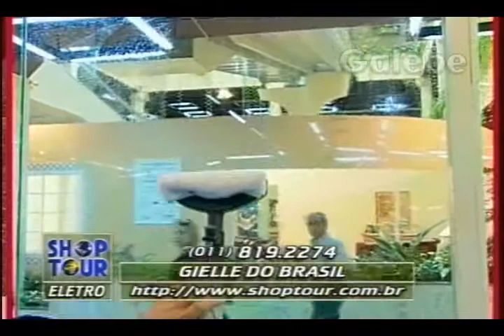GIELLE DO BRASIL YURI GALEBE 27 06 1997